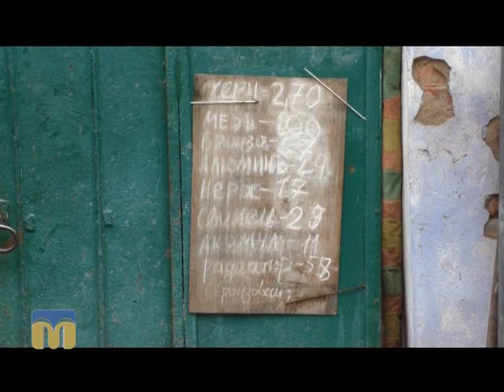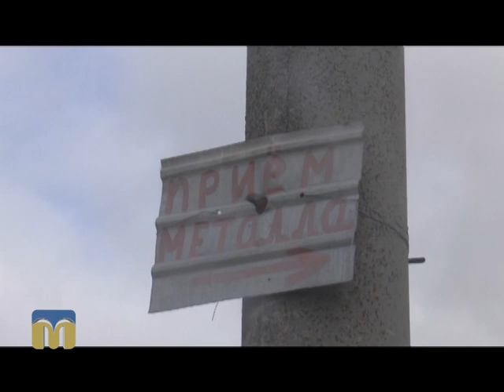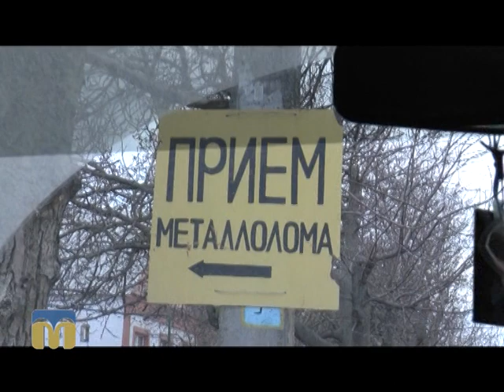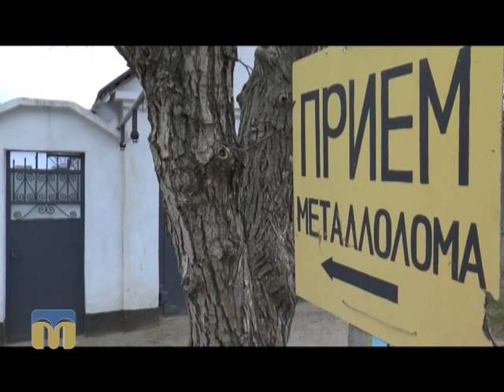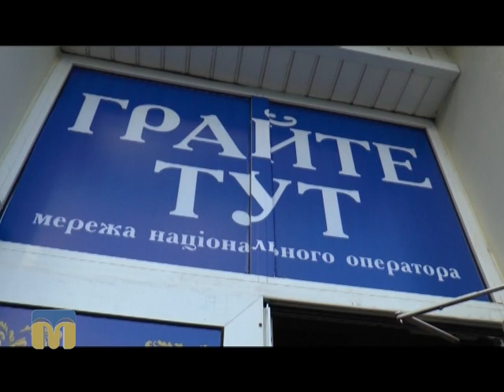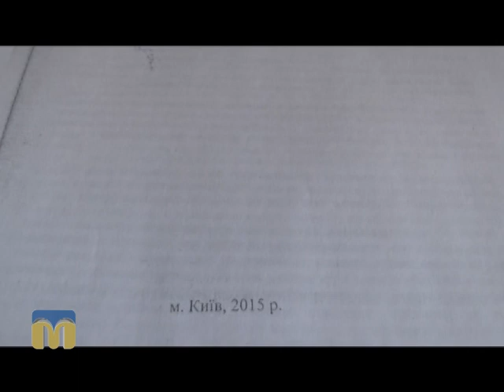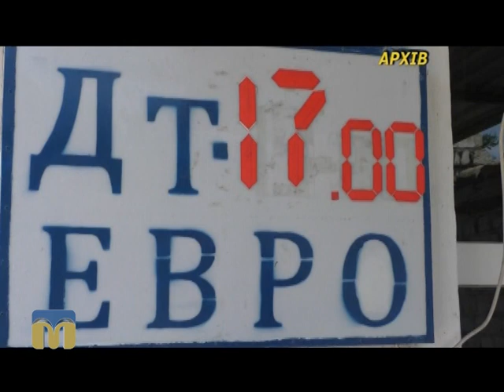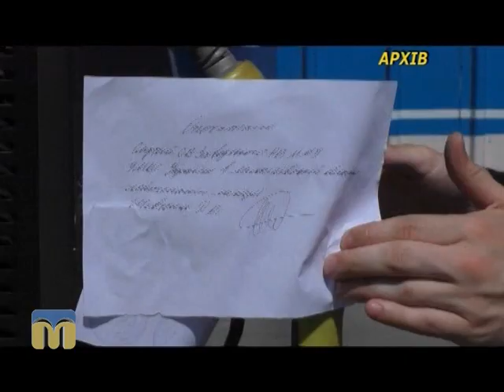Ракурс. Громадські активісти проти незаконного бізнесу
Півтора року боротьби громадського формування “Кордон” із незаконними закладами грального бізнесу й автомобільними заправними станціями, пунктами прийому  металобрухту і продажу алкоголю.

Автор програми "Ракурс" - Наталія Єчкалова.